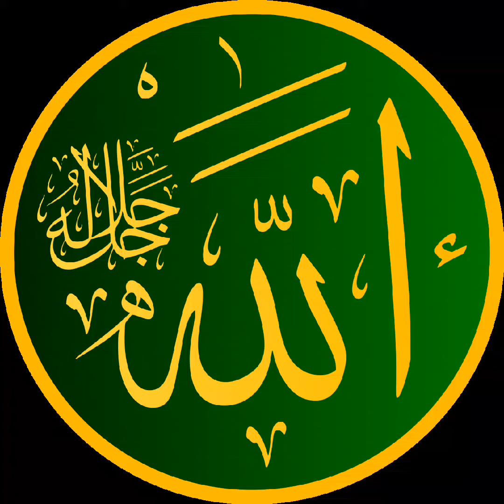A Merey Rab Mujhey Kamil Noor Atta Farma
noor kamil islam dua,islamic, muslim, islam makhachev, Islam